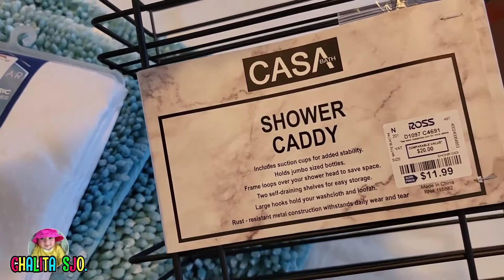ไอเดียตกแต่งจัดระเบียบห้องน้ำขนาดเล็ก Small Bathroom Decorating Ideas